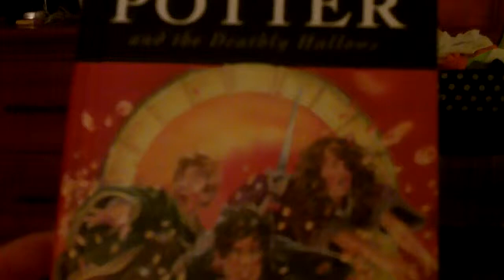Reading Harry Potter!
And thus, the boy wizard is all grown up.